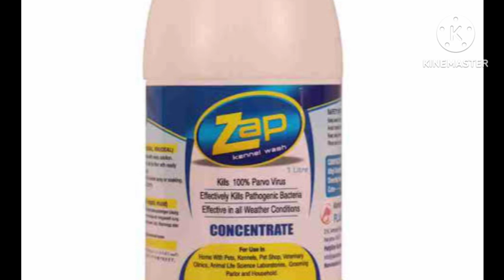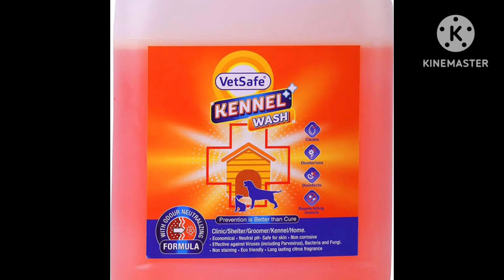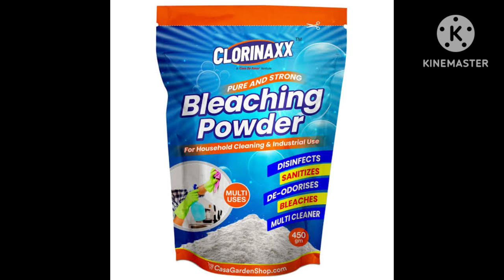How to get Rid of house flies in kennel and how to treat tick fever । मक्खी से बचाव कैसे करे।